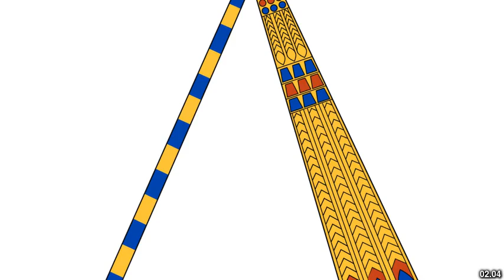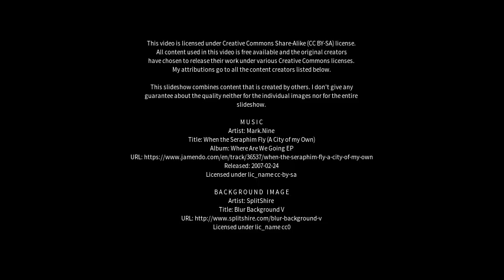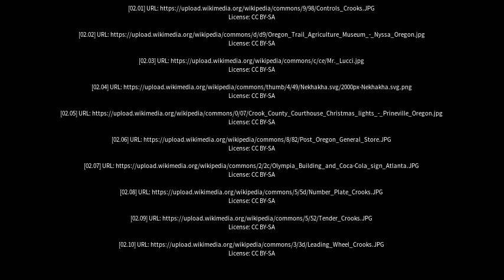Best places to visit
Best places to visit - Crook (United Kingdom) Best places to visit - Slideshows from all over the world - City trips, nature pictures, etc.